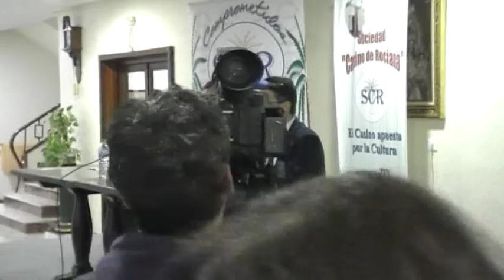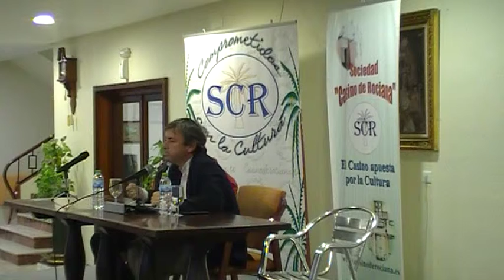Conferencia sobre la violencia de género en el Casino de Rociana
Conferencia de Ramiro Guinea Segura sobre la Violencia de Género, abogado de profesión, nos ofrece diferentes cuestiones que tenemos que tener en cuenta a la hora de juzgar como ciudadanos, padres o parejas la violencia de género y la ley integral que hace referencia a ella.